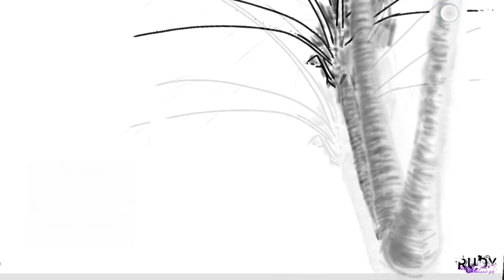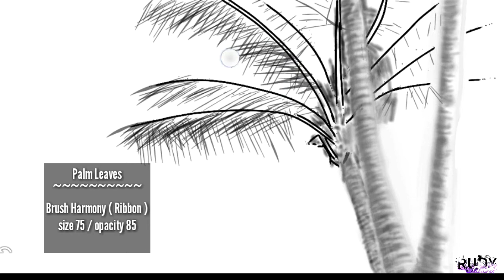Palm trees | infinite painter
Assalamu'alaikum
Hallo sobat semua ... semoga sehat selalu dan tetap semangat

Video kali ini melukis pohon kelapa ( palm trees ) dan masih menggunakan app infinite painter

Musik dari koleksi YouTube audio